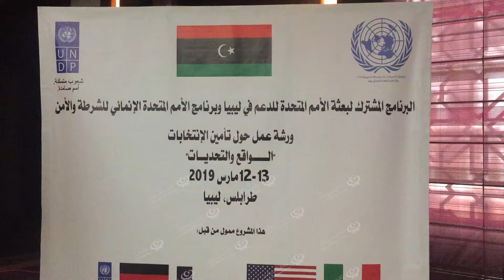الواقع والتحديات لتأمين الانتخابات LCNA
نظمت اللجنة المركزية الفنية للبرنامج المشترك لتطوير الشرطة والأمن وإدارة المشروع الانمائي المشترك بالتعاون مع بعثة الأمم المتحدة للدعم في ليبيا صباح الثلاثاء بطرابلس ورشة عمل تستمر ليومين متتاليين،  تحت عنوان (تأمين الانتخابات.. واقع وتحديات)، استهدفت عدد (23) من مساعدي الشؤون الأمنية بمديريات الأمن على مستوى ليبيا و مندوبي الأجهزة الضبطية والجهات ذات العلاقة، وبحضور مندوبي عن المفوضية العليا للأنتخابات و بعثة الأمم المتحدة.
احتوى البرنامج على ثمانية محاور تناولت ملامح الإطار العام لخطة تأمين الانتخابات وتواصل وتنسيق الأجهزة الأمنية والجهات المشاركة في عملية التأمين كذلك دور المفوضية الوطنية العليا للانتخابات في عملية التأمين والدروس المستفادة من التجارب السابقة أيضاً أهمية التدريب على الأمن الانتخابي ودور الشرطة النسائية في عملية التأمين والإعلام الأمني ودوره في تأمين العملية الانتخابية.
وقال المسؤول الإعلامي لعملية تأمين الامتخابات "عبد الجليل باتي" أثناء لقاءه مع مراسل وكالة الغيمة الليبية للأخبار، تأتي ورشة العمل هذه ضمن مخرجات التعاون بين وزارة الداخلية وبعثة الأمم المتحدة والبرنامج الإنمائي وتُعد أحد المهام التي تأخذ الأولويات ضمن استعدادات وزارة الداخلية لعملية الاستحقاقات الانتخابية المقبلة، تضمنت الورشة عرض مجموعة أوراق بحثية تتناول جميع جوانب عملية التأمين والتي ستدار من قبل مكونات وزارة الداخلية والجهات المختصة والمعنية بهذا الموضوع .